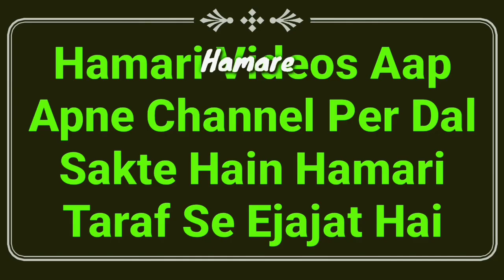Namaz Me Surah e Fatiha Padhne Ka Sahi Tarika | Namaz Ka Sunnat Tarika | Namaz Ke Masail | MARB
Namaz me surah e Fatiha kaise padhe? sahi or sunnat tarika kya hai? namaz ke aham masail ka bayan hai jisme aksar log galati karte hain by Mufti Abdur Rahman Banahara MARB Deeni Malumaat YouTube Channel

2⃣ WhatsApp Par Ham Se Judne Ke Liye Aap Apne WhatsApp Number Se Hamare WhatsApp Number Ko Apna Naam Aur Mukammal Adress Ke Saath Add Likh Kar SMS Send Karen,

3⃣ Koi Sawal Yani Masla Masaail Puchna Ho To Aap Comment Ke Zarya Puch Sakte Hain Ya Mufti Sahab Ke Number Par Call Kar Ke Puch Sakte Hain,

4⃣ Channel Ke Bare Mein Kuch Batana Ho Ya Aap Apni Video Dalna Chahte Hain To Rabta Kar Sakte Hain,
🌎MARB🌎
Channel By :- Mufti Abdur Rahman Banahara
Full Adress:-